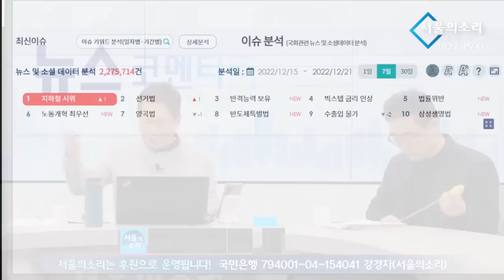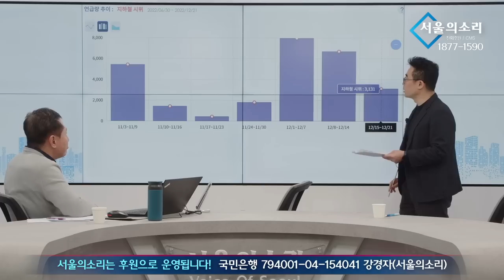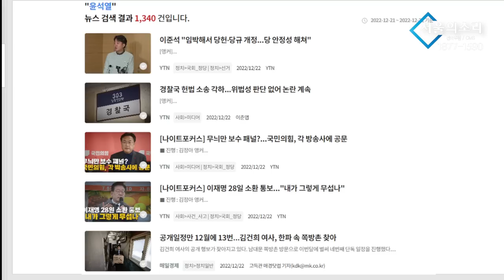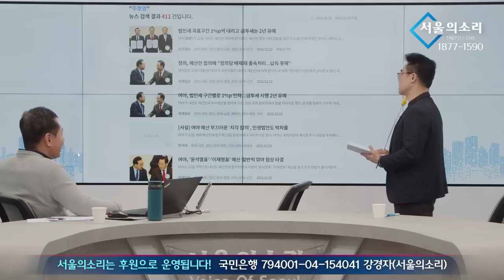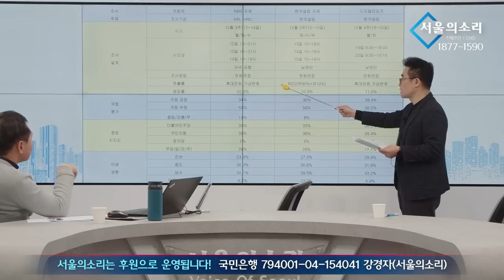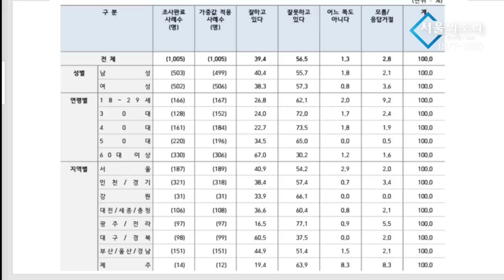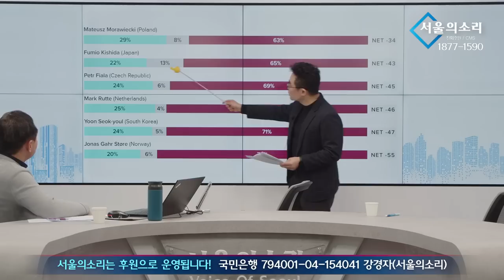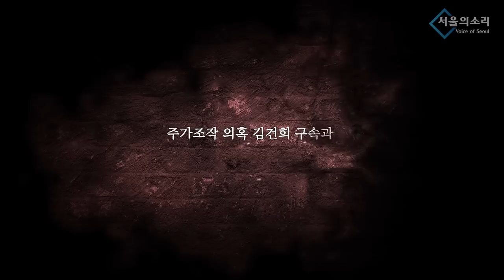'尹 지지율' 해외 분석 꼴찌인데, 국내 발표 왜 이래?